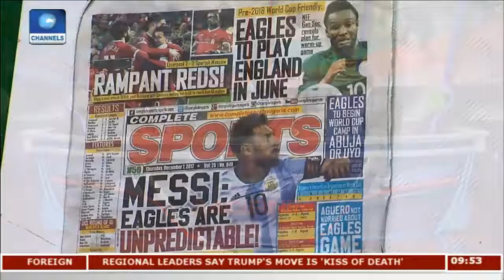JUST IN ;-Newspaper Eagles Are Unpredictable, Messi Says Sports This Morning